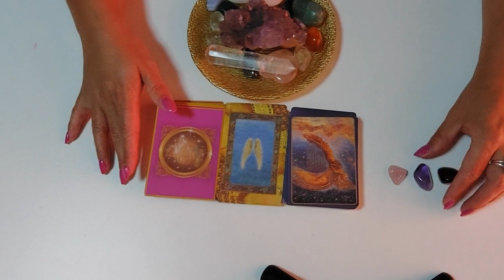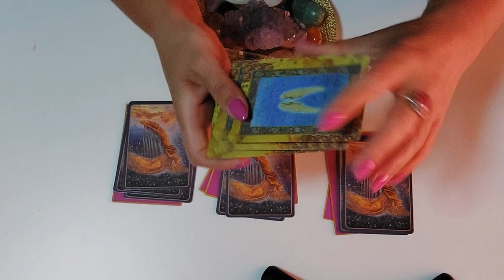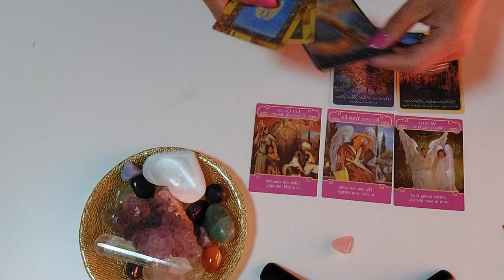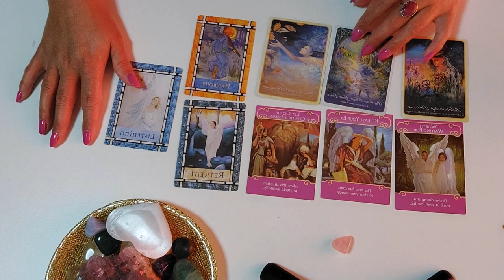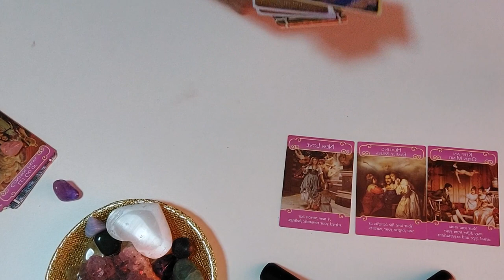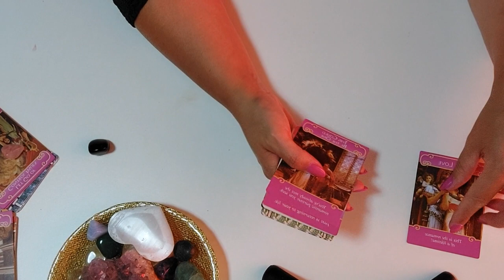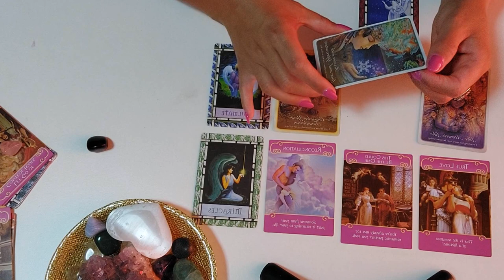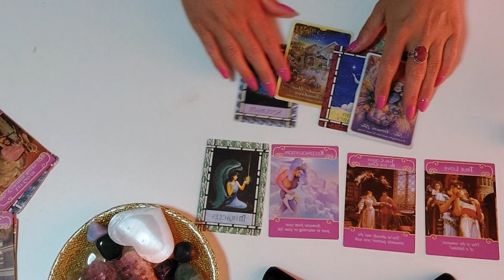MESSAGGI DEGLI ANGELI - LETTURA ANGELICA CON LE CARTE SULL' AMORE - SCEGLI UN MAZZO.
MESSAGGI DAGLI ANGELI CON LA LETTURA ANGELICA:
LA LETTURA ANGELICA SULL' AMORE VI AIURERA' A FARE CHIAREZZA NEL VOSTRO CUORE.
IN QUESTA LETTURA AVRETE LA POSSIBILITA' DI SCEGLIERE UN MAZZO...
IL PRIMO MAZZO COL CRISTALLO DEL QUARZO ROSA, IL SECONDO MAZZO ACCOMPAGNATO DALL' AMETISTA, NEL TERZO MAZZO ABBIAMO L'OCCHIO DI TIGRE.
DOPO LA PREGHIERA, ENTRATE NELLO SPAZIO SACRO DEL VOSTRO CUORE E SCEGLIETE CON AMORE IL MAZZO CHE PIU' RISUONA CON VOI.
BUONA VISIONE!

00:00 INTRODUZIONE
1:12 PREGHIERA DI PROTEZIONE CON L' ARCANGELO MICHELE
1:50 PREPARAZIONE DEI TRE MAZZI CON I TRE RISPETTIVI CRISTALLI
5:30 SCELTA DEL MAZZO
5:58 QUARZO ROSA - SCELTA DEL PRIMO GRUPPO
10:31 AMETISTA - SECONDO GRUPPO
15:50 OCCHIO DI TIGRE - TERZO GRUPPO
19:27 PROPOSTA PER ISCRIVERSI AL CANALE
20:08 SALUTI